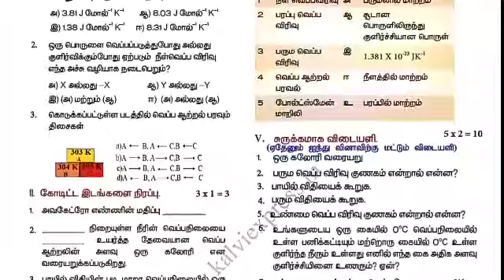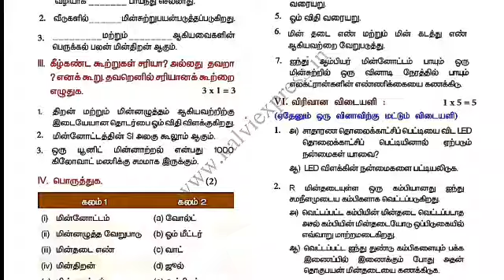10 th SCIENCE ALL UNITS// 100% USEFUL MODEL TEST QUESTION PAPERS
10 th SCIENCE ALL UNITS// 100% USEFUL  MODEL TEST QUESTION PAPERS